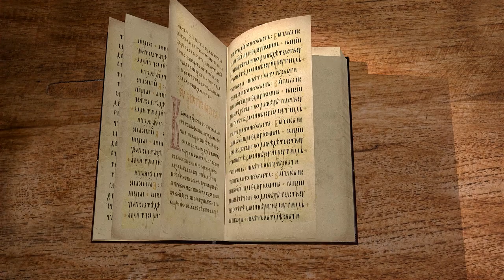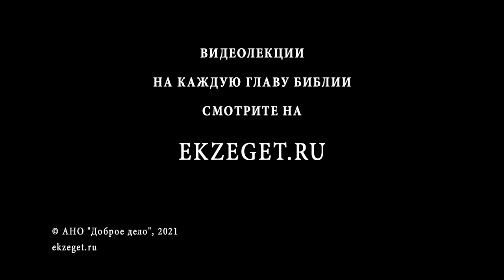Послание к Евреям. Глава 13. Священник Антоний Лакирев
Увещание к страннолюбию, братолюбию и чистоте жизни.
Увещание к послушанию наставникам, к подражанию вере их и к следованию по стопам Христа.
Заключительные приветствия и благопожелания.